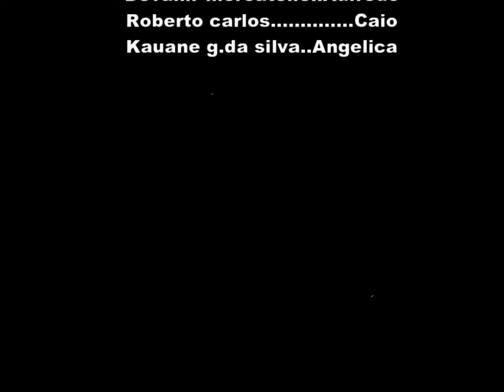FILME O SEGREDO